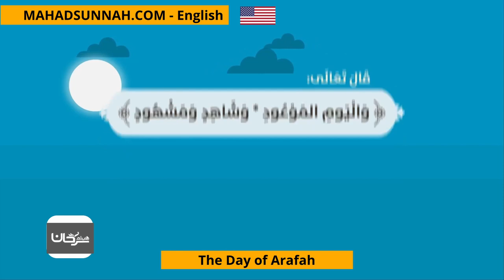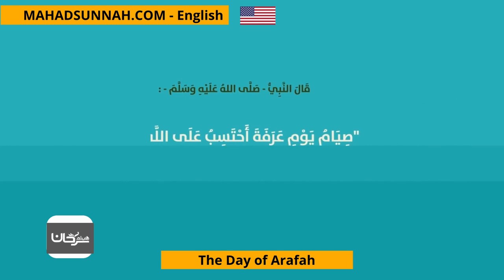The Day of Arafah يوم عرفة